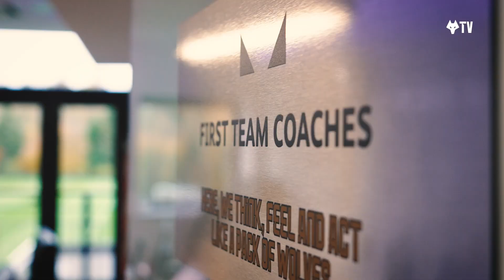Inside Julen Lopetegui's first day at Wolves!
Go behind the scenes at our new head coach's arrival in Wolverhampton. He reunites with Ruben Neves, who he gave his professional debut to in 2014, reveals his love for Led Zeppelin and meets staff on a tour of our Compton training ground.